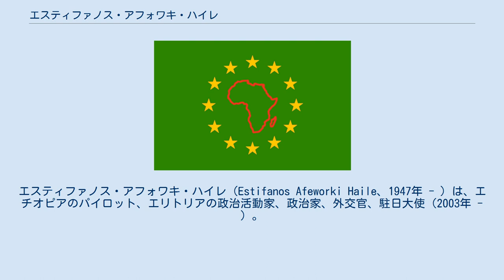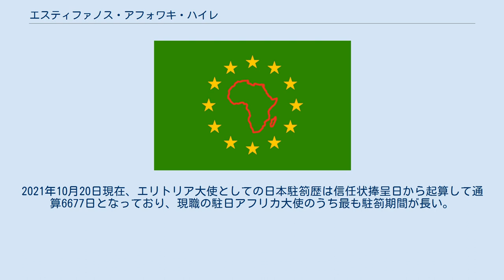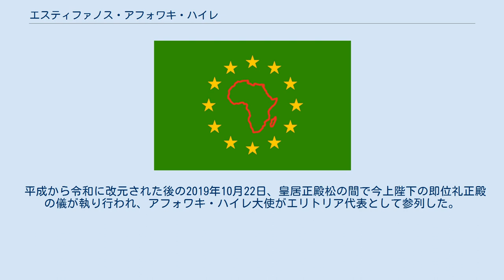エスティファノス・アフォワキ・ハイレ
エスティファノス・アフォワキ・ハイレ（Estifanos Afeworki Haile、1947年 - ）は、エチオピアのパイロット、エリトリアの政治活動家、政治家、外交官、駐日大使（2003年 - ）。
アスマラ出身。
当時エリトリアを併合していたエチオピアのハイレ・セラシエ大学（現・アディスアベバ大学）およびエチオピア航空（EAL）のパイロット職業訓練校で修学。
 1971年、エリトリア人民解放戦線（EPLF）に加入してエチオピアによるエリトリア支配に対する抵抗運動に身を投じ、EPLF傘下で軍事や地方行政で辣腕をふるう。
1991年5月、エリトリアがエチオピアからの独立を宣言して、1993年5月には独立が国際連合により承認された。
独立後、アフォワキ・ハイレは議会の一員となり、財政、商工業、民間航空、通信、交通を担当するポストを歴任する。
 2003年7月11日、皇居で信任状を捧呈し、駐日大使として正式に着任した。
2021年10月20日現在、エリトリア大使としての日本駐箚歴は信任状捧呈日から起算して通算6677日となっており、現職の駐日アフリカ大使のうち最も駐箚期間が長い。
 2016年上半期に召集された第190回国会のうち5月11日に開催された政府開発援助等に関する特別委員会第5号において、アフォワキ・ハイレ大使はソロモン・カランジャ・マイナ駐日ケニア大使と共に参考人として出席し、エリトリアおよびアフリカと日本の関係について、イタリアとエチオピアによる占領時代の対日関係史、並びに安全保障、港湾開発、教育提携、医療支援、漁業技術移転などの広汎な分野における見解を述べた。
 2019年3月10日、平成時代では最後となる第29回東京都平和の日記念式典が東京都庁第一本庁舎5階の大会議場で開催され、アフォワキ・ハイレ大使が在日外交団代表として来賓挨拶を行った。
 平成から令和に改元された後の2019年10月22日、皇居正殿松の間で今上陛下の即位礼正殿の儀が執り行われ、アフォワキ・ハイレ大使がエリトリア代表として参列した。